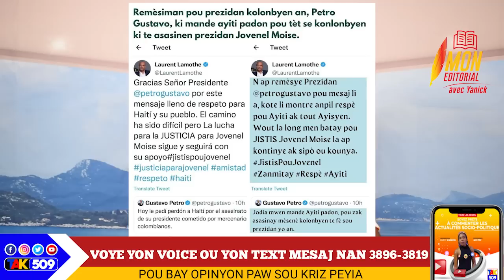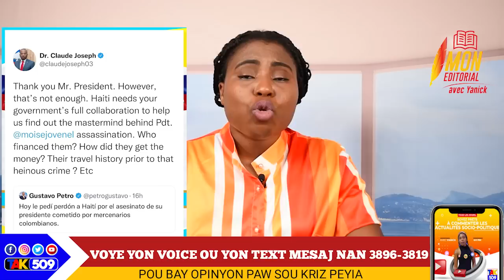Martine Moise Paka tann ankò l debake nan OEA, Ekip Ariel la sezi bagay sa/Joverlein reponn Prezidan